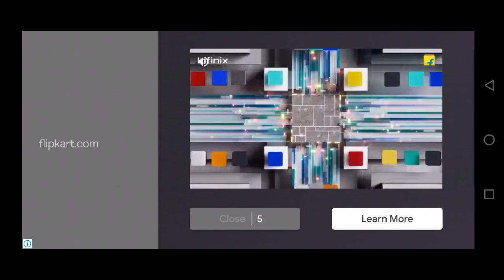HILLS OF STEEL NEW UPDATE BETA TESTING NEW TANK COMING ZOOM L...